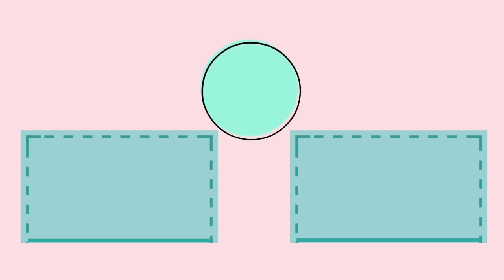¿Debo de extender siendo Au Pair?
Amigos! Cómo siempre les hablo con la verdad!

Tienes que ver todo el video completo para que puedas entender mis razones por lo cual no voy a extender.

Quiero decirte que hagas siempre lo que te haga feliz y no dejes que alguien mas decida por ti.

Te quiero mucho y si te ayudo este video lo puedes compartir :)
TE QUIERO MUCHOOOOO!!!